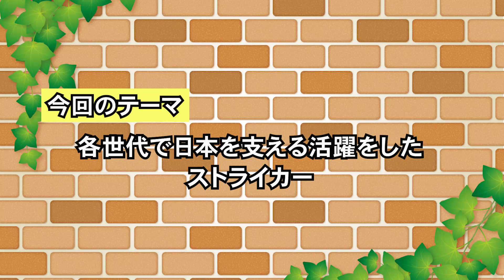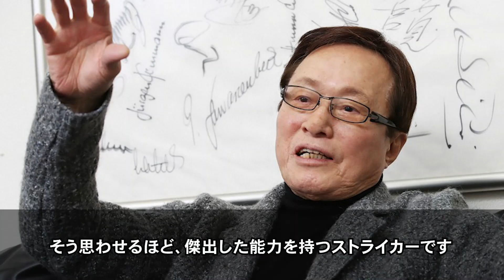【レジェンド】各世代で日本を支える活躍をしたストライカーたち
今回は、各時代に分けてエースストライカーとして日本代表に貢献したFWの選手についてまとめました。

FWというポジションは、シュートを外せば戦犯、決めればヒーローという圧倒的なプレッシャーのもとでプレーし続けなければなりません。

その中でも日本を背負って活躍し続けてくれたFWの選手達は本当に素晴らしいですね。

皆さんにとっての歴代ナンバー1のストライカーは誰ですか？
コメント欄で教えていただけると嬉しいです。

◆今回の動画の登場選手◆

釜本邦茂
中山雅史
高原直泰
岡崎慎司
大迫勇也